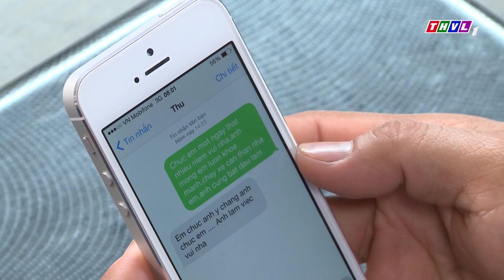Phim Bộ Hành Động Việt Nam Hay Mới Nhất 2021 - CON ĐƯỜNG HOÀN LƯƠNG Tập 28 | Quốc Trường, Quốc Huy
Phim Việt Trên THVL là kênh youtube tổng hợp những bộ phim Việt Nam hay nhất, thuộc các thể loại khác nhau như: phim tình cảm gia đỉnh, phim tình yêu, phim tâm lý tình cảm, phim lãng mạn,... được phát sóng trên đài Truyền Hình Vĩnh Long được đông đảo khán khả ở các độ tuổi khác nhau yêu thích.
Chúc mọi người có những giấy phút vui vẻ khi xem phim trên kênh nhé